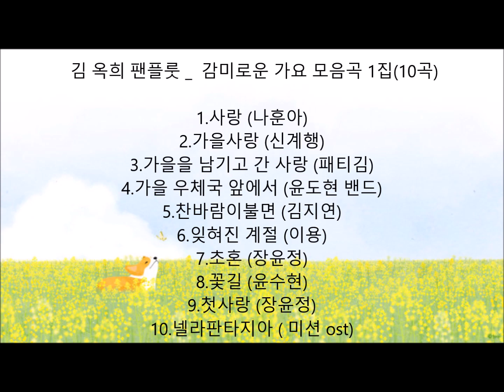김옥희-힐링되는 아름다운 팬플룻 (the healing process best 1)_김옥희 팬플룻(panflute)팬플룻